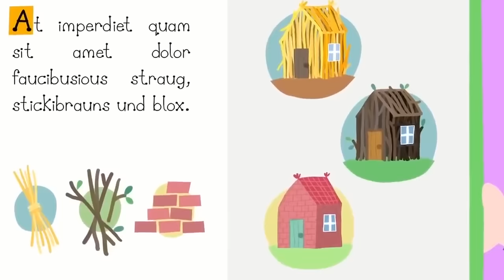Ben and Holly‘s Little Kingdom Full Episodes 👍 Lucy's Sleepover | Kids Videos